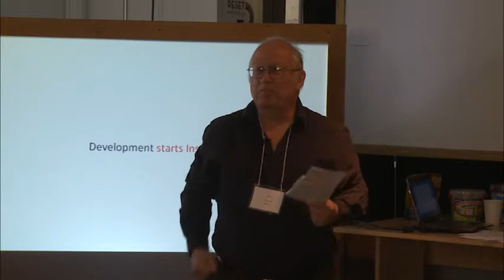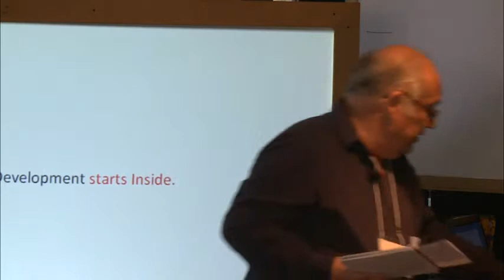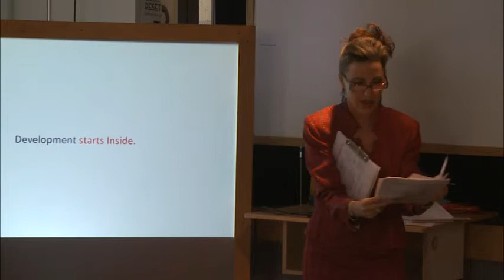Franchise for Humanity: John de Graff on The Happiness Initiative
If you want to know where your free time went, and how happiness relates to well-being (surprise!: not directly), watch this talk given by John De Graaf at Franchise for Humanity, Stanford University, California Feb 20th, 2014.

You are also in for a treat as Master of Ceremonies Denise O'Brien leads the audience in a 'happy dance' as she introduces this pre-eminent videographer (PBS's 1991 film 'Running out of Time') and author  (Affluenza: The All-Consuming Epidemic
~ about over-consumption in America and its impact on many things).

Growing up in the bay area of California, John recounts how his father would drop he and a friend off in the Sierras when they were just teenagers, allowing them to spend 2-6 weeks wandering the great outdoors and appreciating nature.  This early exposure to just 'being' in nature left John De Graaf with not only a love of the environment & wild places, but a special appreciation of the value of time.

Though he dropped out of college one semester shy of graduation to become a community activist, his 1968 sociology class at University of Michigan, left an indelible impression as the class was told that by the year 2000 (according to US Senate sub-committee), Americans would only be working 15-20 hrs of work per week, with
7-10 weeks of vacation each year, and so much time on our hands that we wouldn't know what to do with it.

The world turned out differently, and by 1991 found himself working on a film for PBS called 'Running out of Time.'  By then everyone's life was a complete frenzy.  Rather than working less, people were on average working a month longer/yr than in 1968.
The answer to 'how are you?' become 'busy!'

John became recognized as an expert on time-balance, and in
2009 he was invited to Brazil to talk at the 5th International Gross National Happiness Conference.  On well-being surveys developed in a project he conducted at SFState University, time-balance consistently gains the lowest marks.

Well-being is linked to externally measurable impacts; Happiness on the other hand is linked to skills like generosity, tolerance, mindfulness and self-discipline that can be learned.

John is currently involved in a campaign to think about various ways to win time back in America, asking the key question:  "When will we slow down to enjoy all these things we are working for?"  He notes that the United States is one of only 5 countries in the world that don't require paid vacation time.